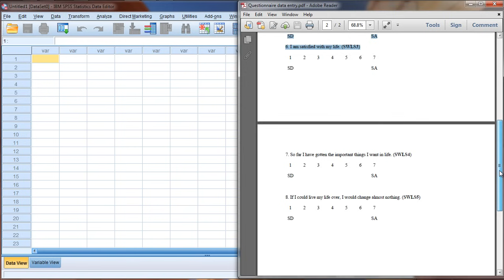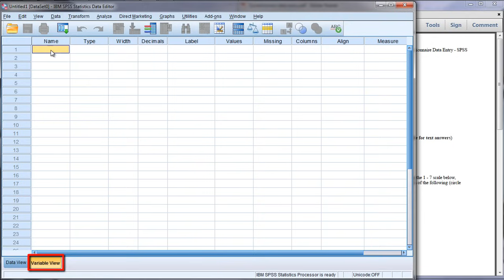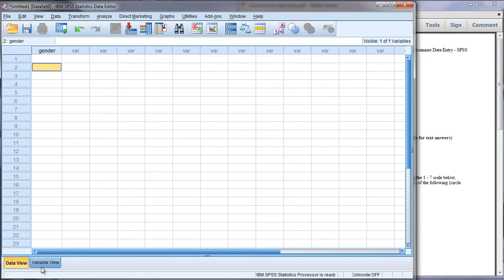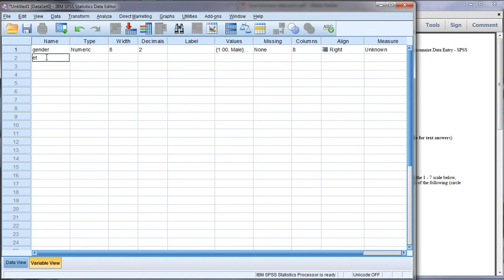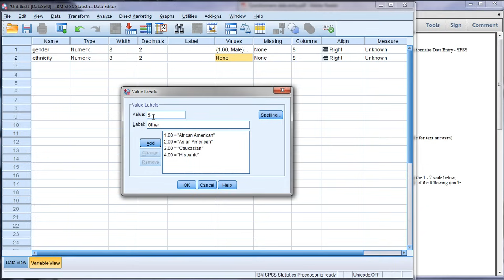SPSS Questionnaire/Survey Data Entry - Part 1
How to enter and analyze questionnaire (survey) data in SPSS is illustrated in this video.

Check out our next text, 'SPSS Cheat Sheet,' Prime and ‘Unlimited’ members, get our text for free. (Only 4.99 otherwise, but likely to increase soon.)

Survey data
Survey data entry
Questionnaire data entry

For step by step help with statistics, with a focus on SPSS. Both descriptive and inferential statistics covered. For descriptive statistics, topics covered include: mean, median, and mode in spss, standard deviation and variance in spss, bar charts in spss, histograms in spss, bivariate scatterplots in spss, stem and leaf plots in spss, frequency distribution tables in spss, creating labels in spss, sorting variables in spss, inserting variables in spss, inserting rows in spss, and modifying default options in spss. For inferential statistics, topics covered include: t tests in spss, anova in spss, correlation in spss, regression in spss, chi square in spss, and MANOVA in spss. New videos regularly posted.

Video Transcript:
In this video we'll take a look at how to enter questionnaire or survey data into SPSS and this is something that a lot of people have questions with so it's important to make sure when you're working with SPSS in particular when you're entering data from a survey that you know how to do. Let's go ahead and take a few moments to look at that. And here you see on the right-hand side of your screen I have a questionnaire, a very short sample questionnaire that I want to enter into SPSS so we're going to create a data file and in this questionnaire here I've made a few modifications. I've underlined some variable names here and I'll talk about that more in a minute and I also put numbers in parentheses to the right of these different names and I'll also explain that as well. Now normally when someone sees this survey we wouldn't have gender underlined for example nor would we have these numbers to the right of male and female. So that's just for us, to help better understand how to enter these data. So let's go ahead and get started here. In SPSS the first thing we need to do is every time we have a possible answer such as male or female we need to create a variable in SPSS that will hold those different answers. So our first variable needs to be gender and that's why that's underlined there just to assist us as we're doing this. So we want to make sure we're in the Variable View tab and then in the first row here under Name we want to type gender and then press ENTER and that creates the variable gender. Now notice here I have two options: male and female. So when people respond or circle or check here that they're male, I need to enter into SPSS some number to indicate that. So we always want to enter numbers whenever possible into SPSS because SPSS for the vast majority of analyses performs statistical analyses on numbers not on words. So I wouldn't want and enter male, female, and so forth. I want to enter one's, two's and so on. So notice here I just arbitrarily decided males get a 1 and females get a 2. It could have been the other way around but since male was the first name listed I went and gave that 1 and then for females I gave a 2. So what we want to do in our data file here is go head and go to Values, this column, click on the None cell, notice these three dots appear they're called an ellipsis, click on that and then our first value notice here 1 is male so Value of 1 and then type Label Male and then click Add. And then our second value of 2 is for females so go ahead and enter 2 for Value and then Female, click Add and then we're done with that you want to see both of them down here and that looks good so click OK. Now those labels are in here and I'll show you how that works when we enter some numbers in a minute. OK next we have ethnicity so I'm going to call this variable ethnicity. So go ahead and type that in press ENTER and then we're going to the same thing we're going to create value labels here so 1 is African-American, 2 is Asian-American, and so on. And I'll just do that very quickly so going to Values column, click on the ellipsis. For 1 we have African American, for 2 Asian American, 3 is Caucasian, and just so you can see that here 3 is Caucasian, 4 is Hispanic, and other is 5, so let's go ahead and finish that. Four is Hispanic, 5 is other, so let's go to do that 5 is other. OK and that's it for that variable. Now we do have it says please state I'll talk about that next that's important when they can enter text we have to handle that differently.